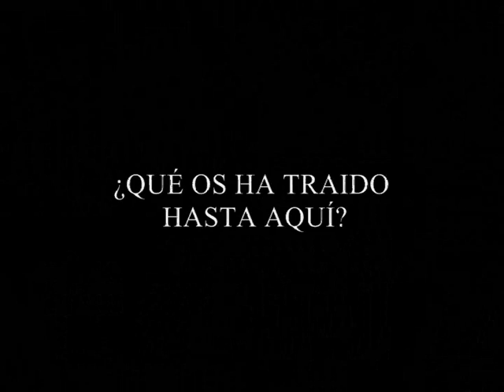unidos podemos!.wmv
Video para animar a la afición ante el partido de vuelta de la primera eliminatoria del Play Off de ascenso a Primera División.